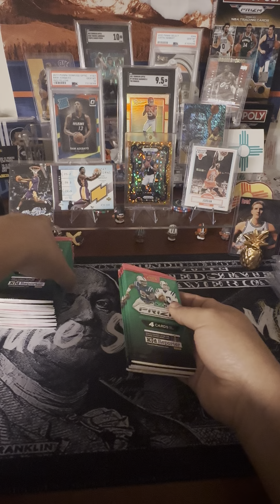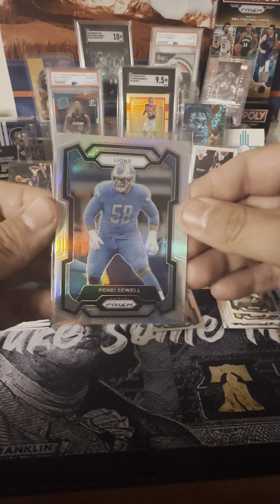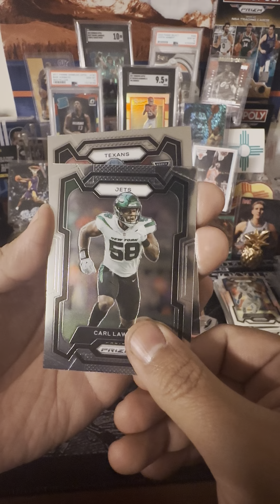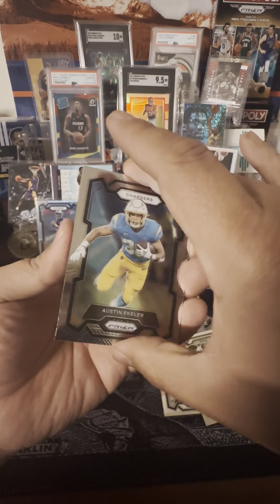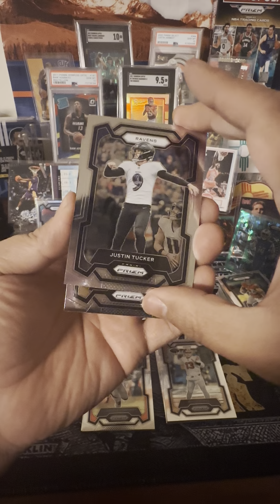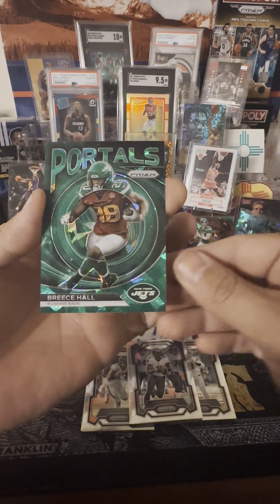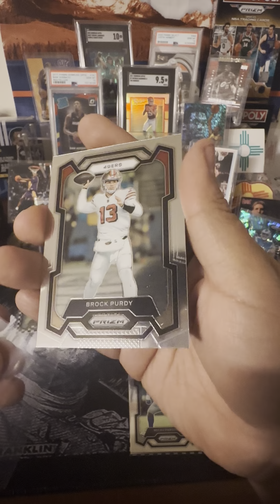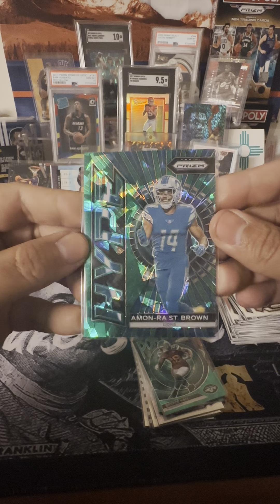Glad I didn’t pass on these retail packs from Target. Silver hit, Green Cracked Ice hits, 3 checkers